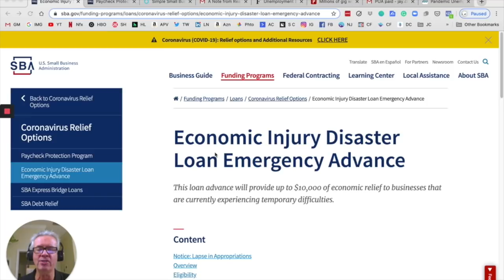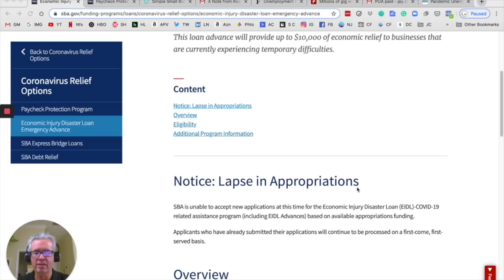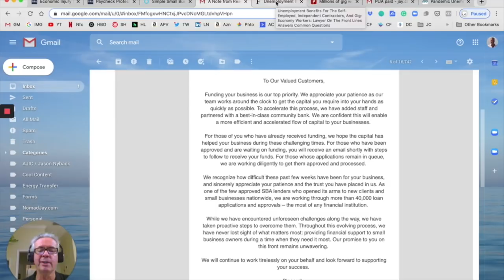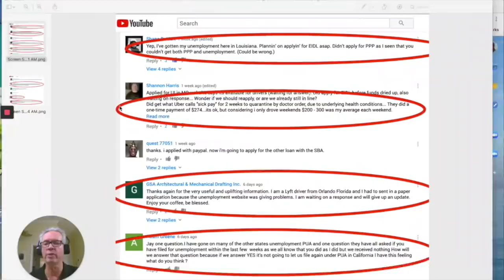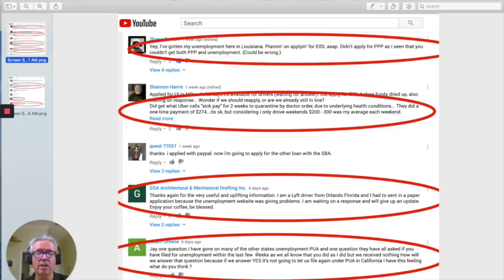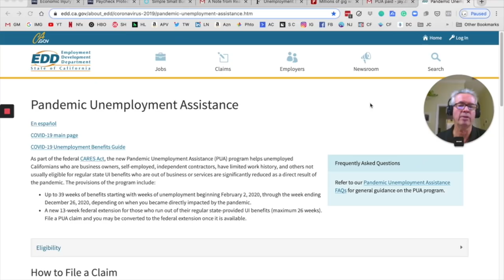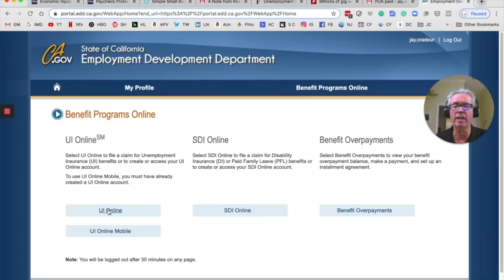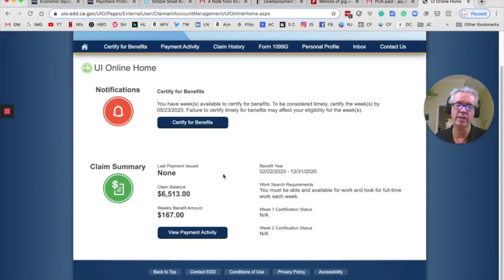Lyft & Uber Drivers: Latest News on EIDL, PPP, PUA and Unemployment Benefits (Got Some Money!)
In this video, Senior contributor Jay Cradeur gives us an update about the Lyft & Uber unemployment situation, the stimulus package, the EIDL (Economic Injury Disaster Loan) loan that had the potential to payout $10,000 and the PPP (Payment Protection program). At the end, he also show the money that is showing in this account now!

If you need to earn money in the meantime, Instacart is the best option right now. Top drivers are earning around $20-30/hr and there's a ton of demand